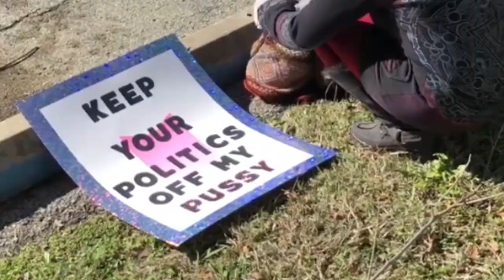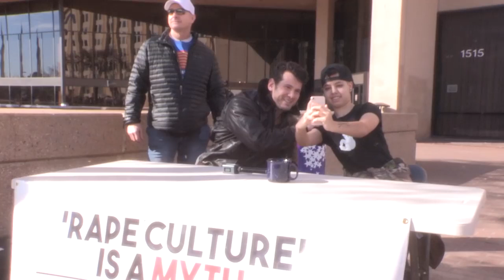WHEN TRANSGENDERS ATTACK! ‘Change My Mind’ Edition | Steven Crowder is Louder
WHEN TRANSGENDERS ATTACK! ‘Change My Mind’ Edition
At a recent Change My Mind event at the Dallas Women's March, Steven gets assaulted by two (beautiful and brave) transgender individuals...

and politics.